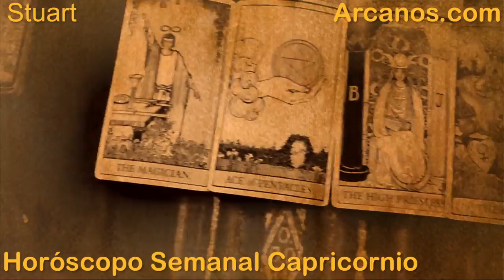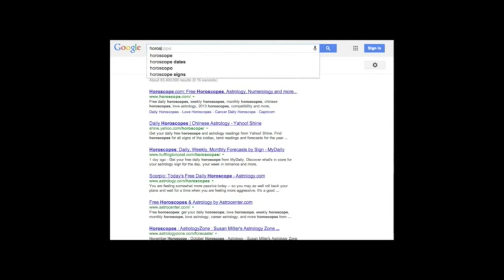Horoscopo Capricornio del 26 de abril al 2 de mayo 2015 - Lectura del Tarot